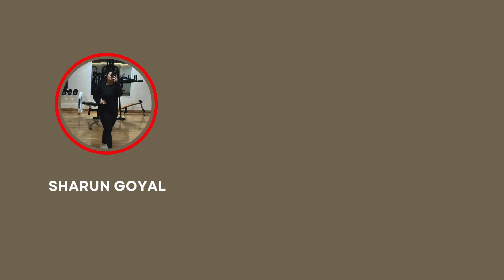15 Day Summer FatBurn Challenge - Day 11 || Home Workout || Dumbbells Home Workout || SHARUN GOYAL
Hey my lovely Fam! Here is Day 11 video of 15 Day Summer FatBurn Challenge. I cannot believe we had already reach Day 11, just a few more days to end this challenge and I hope you are feeling super strong. Let's do core workouts today. If you are feeling crazy sore take a day off, otherwise, Let's do it.😁💪🏽

Below are some guidelines for the challenge:

1. I will be posting daily for 15 days around 5 AM IST. You can workout at anytime (whatever fits your schedule).

2. Each day has a full workout but if you feel very sore and need a rest day, definitely take it and jump back in the next day.

3. Make sure you drink 3-4 L of water everyday.

4.  Cut out all refined sugar products. Fruit is okay to eat (no meal plans are given for this challenge)

5.  Don’t overcomplicate this and have fun & enjoy!

Take your picture of day 1 and day 15 and share it with me. I would love to see the progress. 💪🏽

Share this challenge with your workout partners and challenge them as well.

Workout Breakdown is as below:

3 Rounds
- jog: 20 sec
- Jumping jacks: 20 sec
- High knees: 20 sec
- Scissor runs: 20 sec
- standing oblique crunches: 20 sec

- 40 seconds of weighted sit-ups with dumbbell
- 40 seconds of dumbbell A-line crunches
- 40 seconds of bicycle crunches with dumbbell
- 40 seconds of side to side steps outs
- 40 seconds of in and out planks
Repeat the circuit for a total of 4 rounds.

I am using dumbbells of 4 kgs, you can use according to your strength.